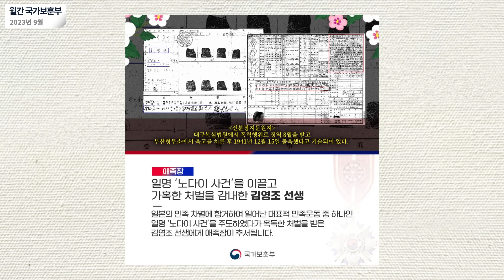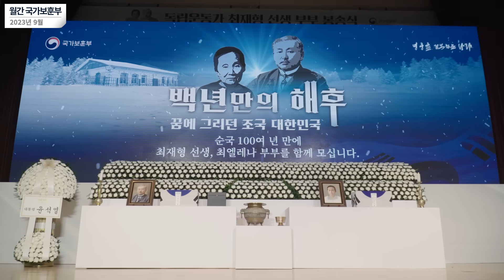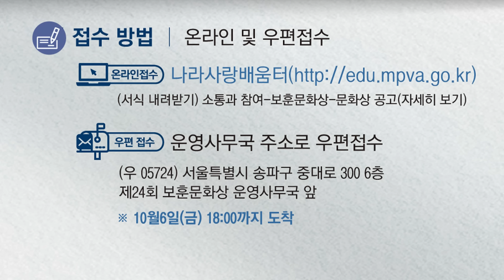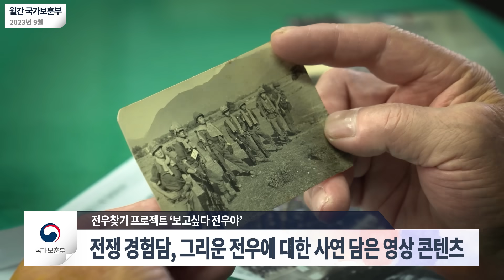영상으로 만나는 국가보훈부 소식 - 【월간 국가보훈부】 2023년 9월호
📽 영상으로 만나는 국가보훈부 소식 📽

【월간 국가보훈부 2023년 9월호】 📰

9월 놓쳐서는 안 될 다양한 정책과 소식을 뉴스로 만나봅니다👉